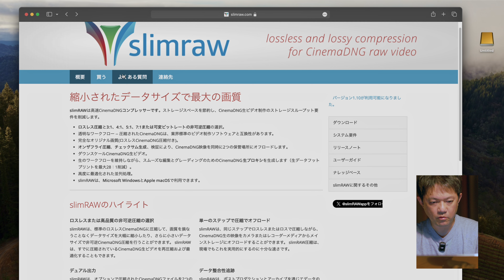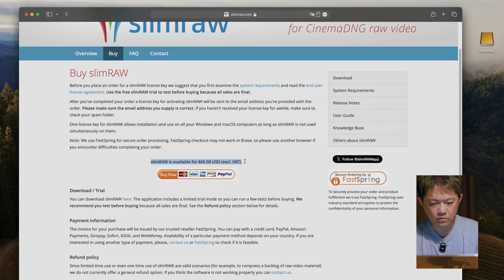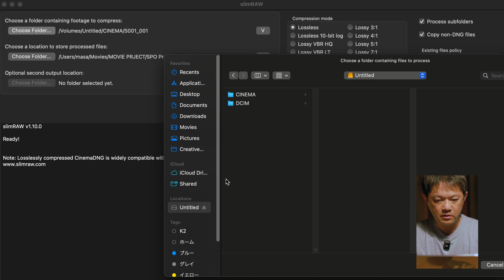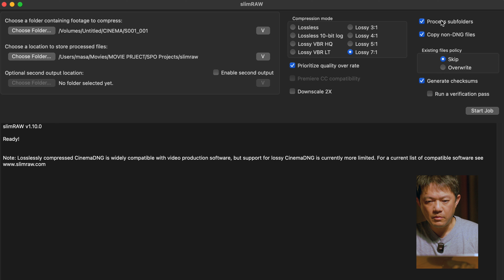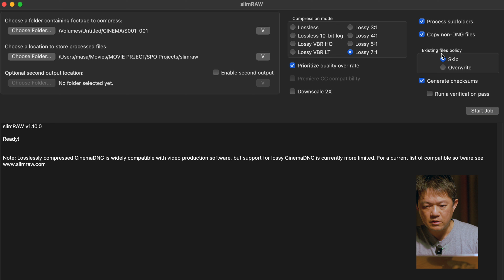fp fpL slimRawではじめるRAW動画撮影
fpとfpLの CinemaDNGを圧縮できるslimRawの説明です。
このアプリでCinemaDNGが実用的になったので、fpユーザーにおすすめします！
圧縮ロスがあってもRAWファイルなので、DaVinci Resolveでパラメーターから調整が可能です。

Amazonインフルエンサーページができました。動画で使用したアイテムや仕事で使っている機材のリストを公開中です。

カメラ１　Sony FX3
カメラ２　LUMIX S5
カメラ３　SIGMA fp
カメラ４　SIGMA fp L
カメラ５　Sony α7RⅢ
カメラ６　LUMIX S5
カメラ７　LUMIX S5iiX
レンズ１　SONY FE 24-105 F4 G
レンズ２　SONY FE 24-70 F4 Vario-Tessar T*
レンズ３　SONY FE 70-200 F4 G
レンズ４　SIGMA 24-70 F2.8 DG DN | Art
レンズ５　SIGMA 14-24 F2.8 DG DN | Art
レンズ６　SIGMA 100-400 F5-6.3 DG DN OS
レンズ７　SIGMA 28-70 F2.8 DG DN
レンズ８　SIGMA  16-28 F2.8 SG SN :
レンズ９　SIGMA 20mm F2 DG DN
レンズ10　SGMA 24mm F2 SG DN
レンズ11　SIGMA 24mm F3.5 DG DN
レンズ12　SIGMA 45mm F2.8 DG DN
レンズ13　SIGMA 90m F2.8 DG DN
レンズ14　SIGMA 35mm F1.4 DG DN
アクションカメラ　GoPro HERO 9 Black
ジンバル　DJI RONIN RS2
スライダー　MOZA Slypod Pro
ガンマイク１　SONY Microphone ECM-XM1
ガンマイク２　SmallRig ForevalaS20
ワイヤレスマイク１　Hollyland Lark 150
ワイヤレスマイク２　SONY ECM-W2BT
ラベリアマイク　SONY ECM-LV1
PCMレコーダー　SONY PCM-A10
NDフィルター　Freewell VNDフィルターキット